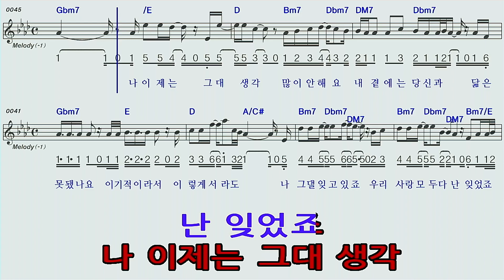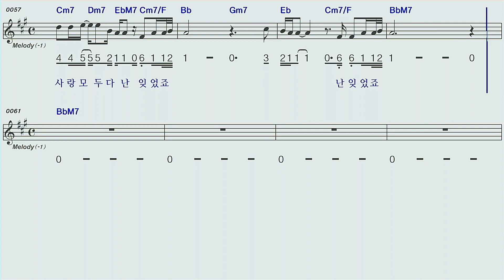똑같은사람♡손호영A하모니카 숫자악보 MR